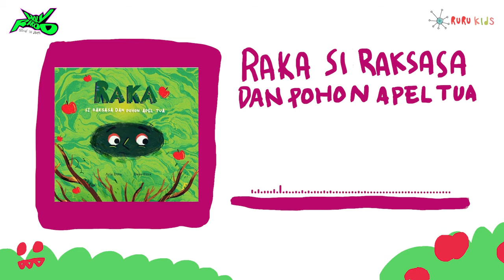RURUKIDS: ES PODENG (Eh Saatnya Podcast Dongeng)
Di Holy Rekod kali ini RURU Kids bersama seniman-seniman muda berkolaborasi membuat karya audio berupa podcast. Podcast berisikan karya dongeng adaptasi cerita folklore Indonesia dan adaptasi dari buku cerita anak. Cerita di podcast ini juga dibalut dengan musik dan lagu anak.